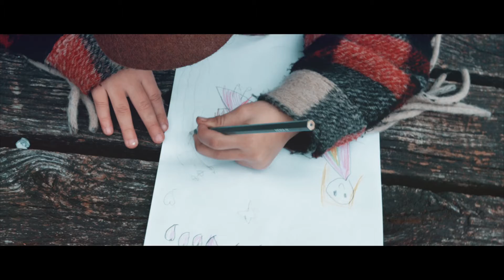Week tegen Kindermishandeling Sita - Dichterbij dan je denkt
Met liefde geschreven en geproduceerd als aftrap voor de Week tegen Kindermishandeling.

Tekst/muziek: Edwin de Groot, Sita Vermeulen
Productie: Edwin de Groot, Justin Pieplenbosch
Video: Wesley Glasmacher
Actrice: Stevie Riekerk

Verstopt in het donker
Jij alleen
Het lijkt zo onzichtbaar voor iedereen
Ik voel dat je bang bent
Steeds die pijn
Van een wereld waar het altijd zo zal zijn

Je opent mijn ogen
Je breekt mijn hart
Kapot en verstoten, zo jong en verward
Iedereen kan het weten, dat het bestaat
Want er is iemand die dit ook heeft meegemaakt

Ik wil je dragen naar het licht
Bezield, bevlogen met een lach op je gezicht
Dat alles wat je somber maakt in een seconde voelt als geen gewicht
En mooie dromen die je ooit had
Die zijn dichterbij

Nietige woorden zijn nooit genoeg
Je bent getekend voor het leven veel te vroeg
We verbreken de stilte en roepen je naam
Want na de val is er de moed om op te staan
Je bent dichterbij dan je denkt

Bezield en bevlogen met een lach op je gezicht
Die zijn dichterbij, dichterbij
Die zijn dichterbij dan je denkt